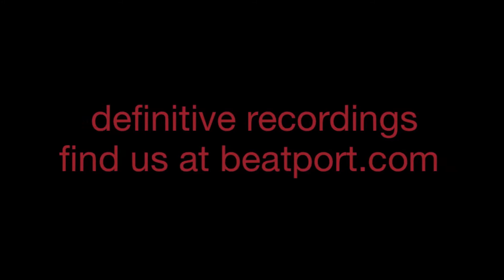"Evil Instructions (Original Mix)" - Steve Kid - Definitive Recordings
Hot on the heels of the debut smash release, Definitive is proud to bring you volume 2 of our Young Guns Compilation Series. After a big volume 1 we bring you more and then some the second time around. Volume 2 features tracks from Maximus Bellini , AFRIAT, Alex Neza, Jesus Nava, Steve Kid and Suspect One. Are you ready for what the next wave of underground talent is serving up?